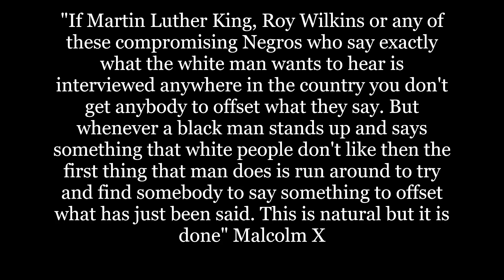NYPD Cop Suspended WITHOUT PAY For Be@ting Up A 12-year-old Girl!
Horrifying moment officer BEATS UP 12-year-old girl at Staten Island bus stop: NYPD cop is suspended for pounding teen over the head while trying to break up after-school brawl

An unnamed NYPD officer was suspended after video surfaced showing him beating up a teenage girl on Tuesday

The incident took place at about 2:40pm at a bus stop near the Edwin Markham Middle School on Staten Island

The cop had been responding to a brawl between two sisters, 12 and 14, and another girl, and was punched while he intervened

The sisters were both arrested, with the elder being charged with resisting arrest and assault, and the younger with a juvenile report alleging assault